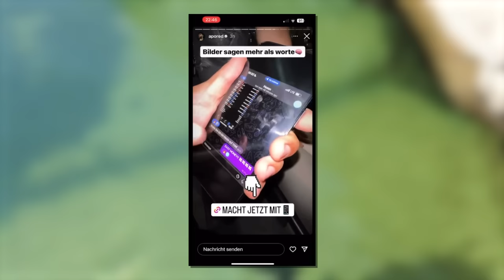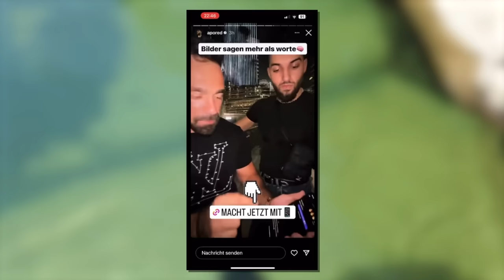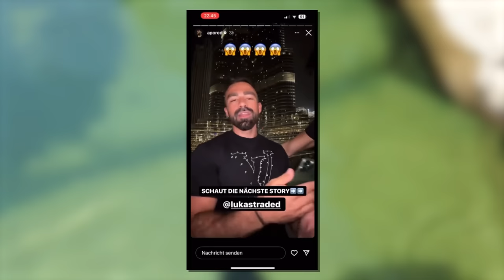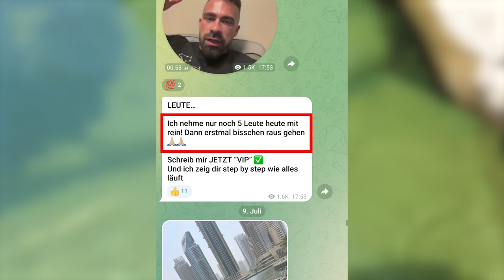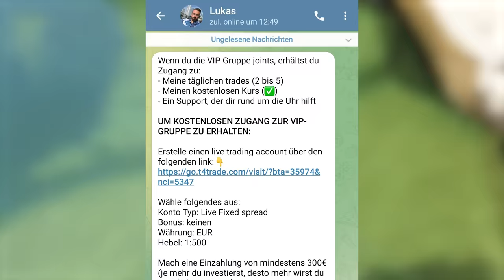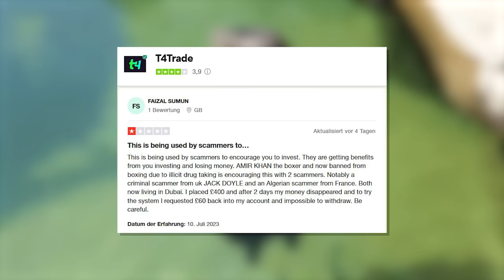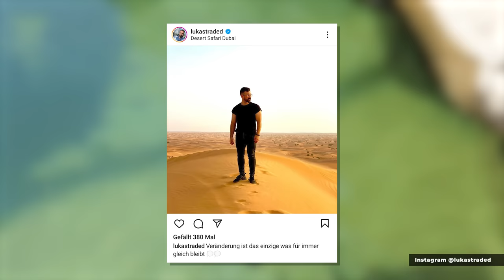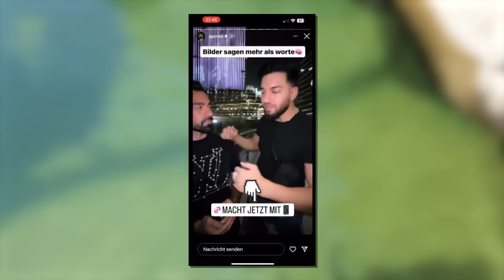UNDERCOVER in Aporeds Abzock-Gruppe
Apored sagt, dass wir UNBEDINGT IN DIE GRUPPE KOMMEN MÜSSEN, damit wir ganz schnell reich werden können! Was steckt dahinter? Ich habe es getestet und bin für euch in die Gruppe gegangen!

🎙️ Equipment
✗LaMetric Smart-Uhr